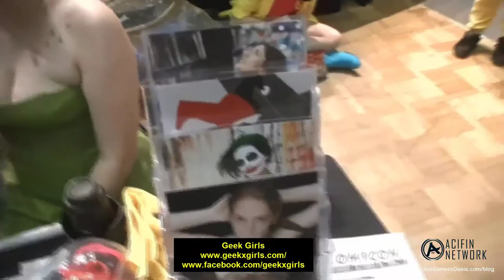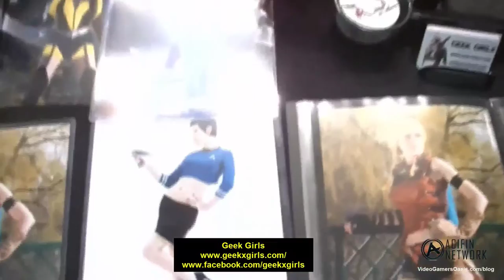Geek Girls Interview - 2014 Forest City Comic-Con - The Director's Cut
Jeremy Moauro from VideoGamersOasis.com interviews
The Geek Girls: